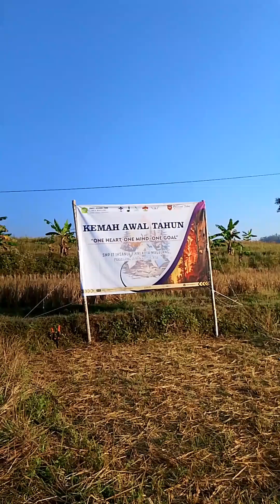Sarapan di Tengah Sawah | Kemah Awal Tahun PMIF-SMPIT Ihsanul Fikri Kota Magelang